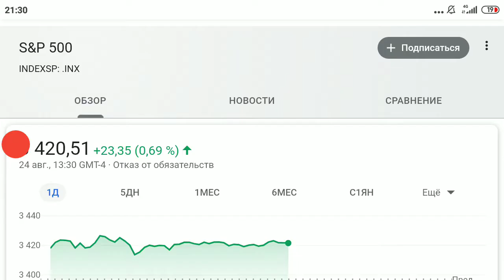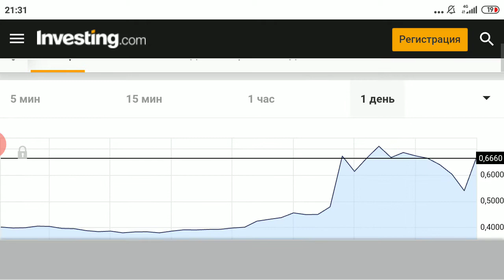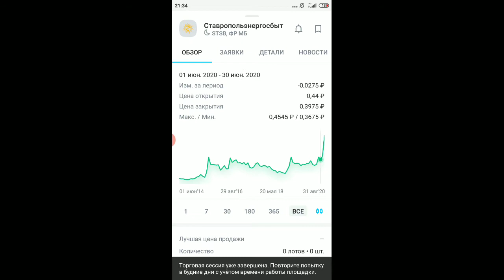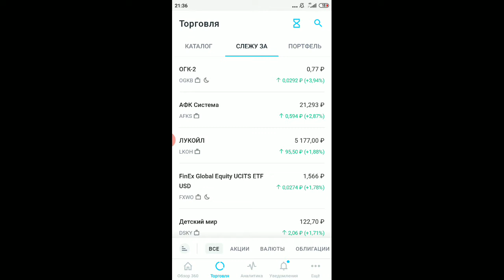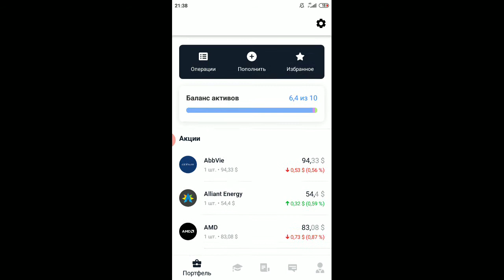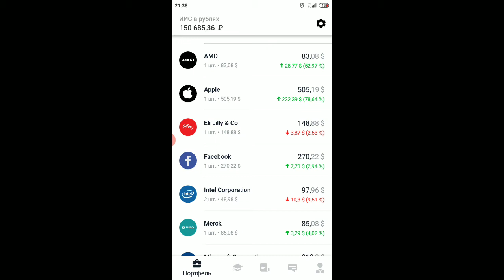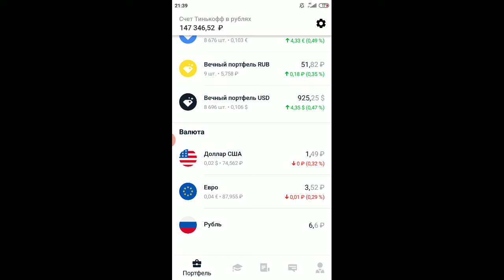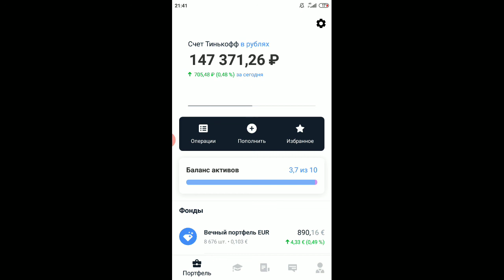Фондовый рынок: итоги дня, новости, рубль, доллар, нефть, золото, лучшая акция, прогноз на завтра